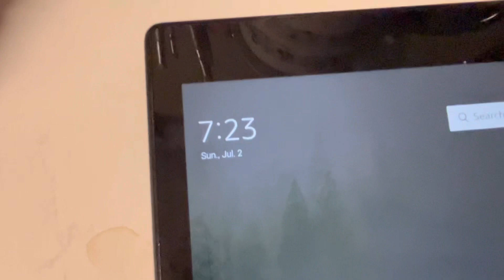I CAN stop week 1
Idk how